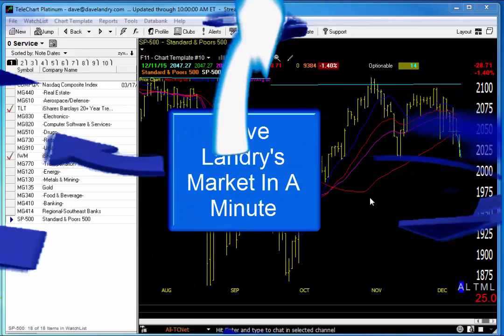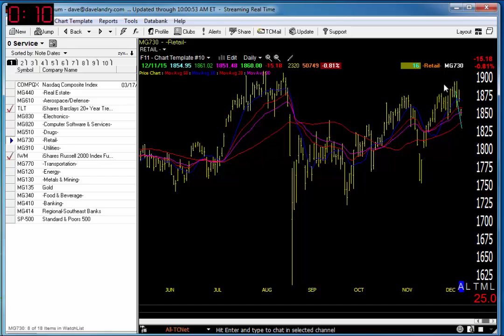12/11/15 Dave Landry's Market In A Minute-Weekly Sell Signal In S&P